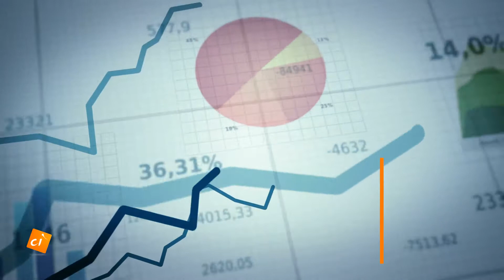Do You Know What Your LTEV Is?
Calculate your lifetime earning value